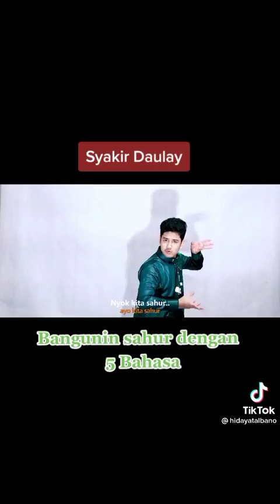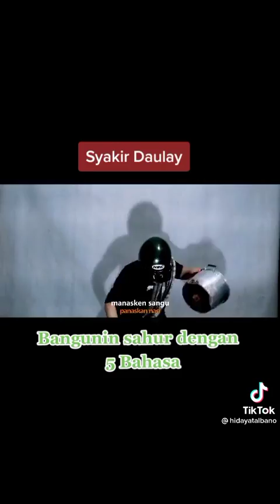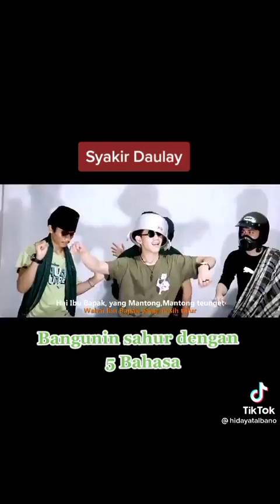sahur 5 bahasa